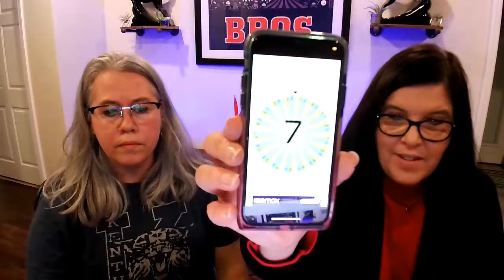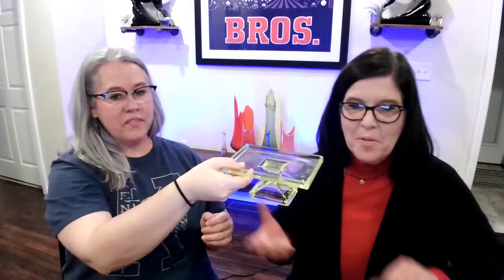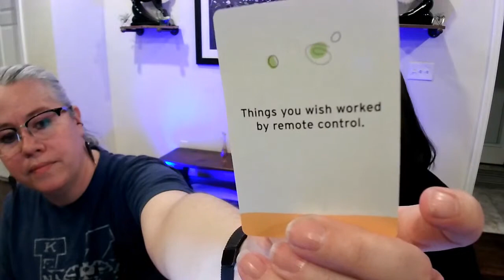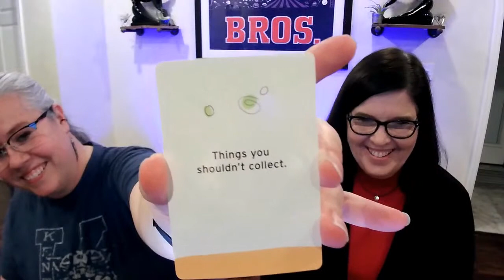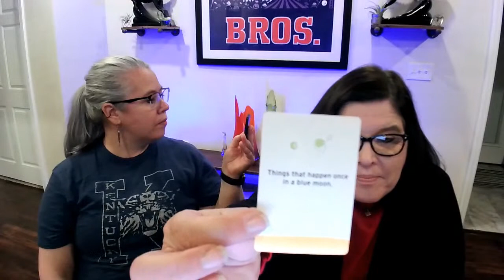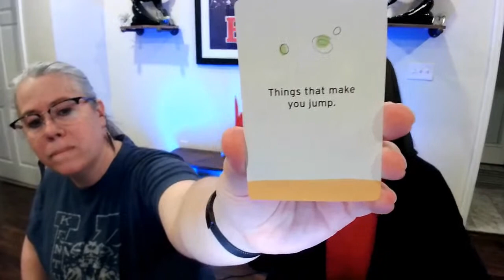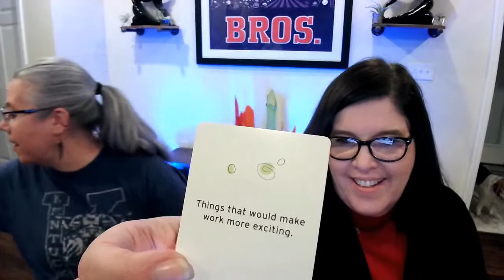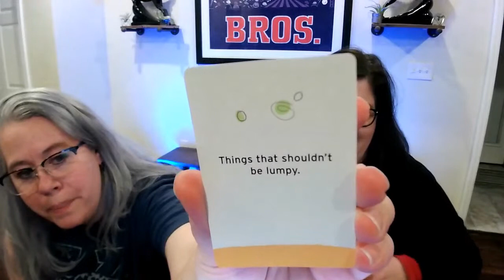Flippin and Sippin! | Live Vintage Haul | Games | Fun | Q&A | 5 Item Sale!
Flippin and Sippin - we show you some items we're flipping. we pour ourselves a drink. and we say cheers to the weekend! Come chat with us! We also sell 5 items every Friday — THE FATBIRD 5!

1. Real name and YouTube screen name
2. Mailing address
We will get you invoiced over the weekend. Thanks for joining!

See anything you like in any of our hauls?